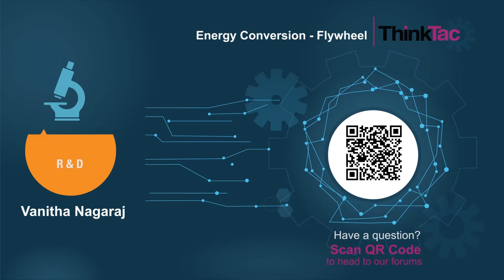Energy Conversion - Flywheel | ThinkTac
You want to get the observation sheet for the video you watched - join Myunlab to get more resources A simple model to demonstrate friction as well as energy conversion